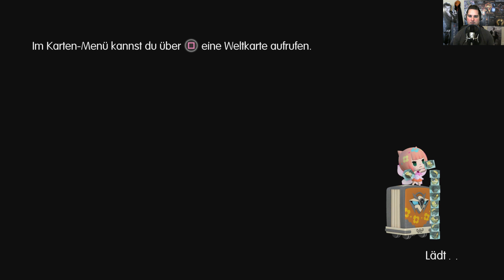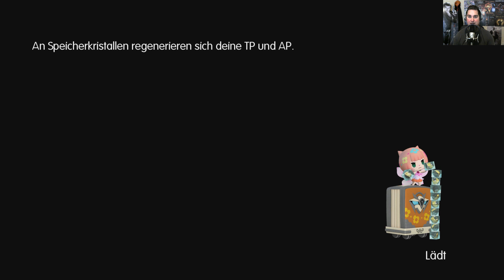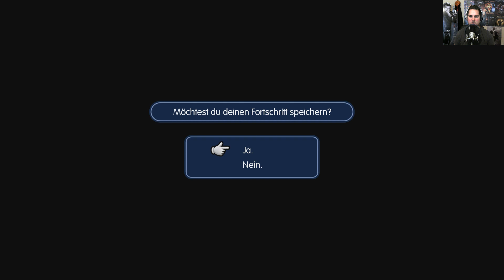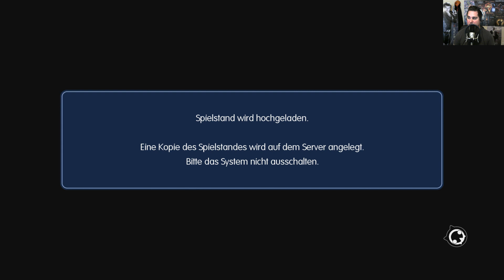Let's Play World of Final Fantasy #3 - Hals über Kopf & Intro - Deutsch HD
Das Spiel :
EINFANGEN ANPASSEN & ENTWICKELN!
Begib dich auf eine magische Reise mit den Geschwistern Reynn und Lann, wenn sie das weitläufige Land Grymoire erkunden, um ihre Vergangenheit wiederzuentdecken und ihre Zukunft zu retten !

Plattform: Playstation 4
Genre: Rollenspiel